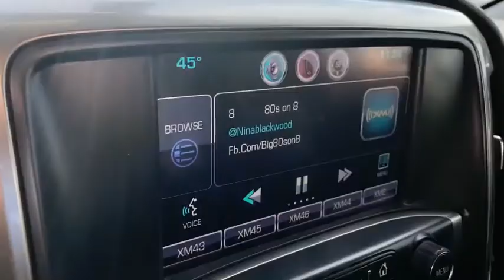2014 Chevrolet Silverado_1500 Jackson, Brooklyn, Parma, Spring Arbor, Chelsea, MI EZ394283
Silver Ice Metallic Used 2014 Chevrolet Silverado_1500 available in Midland Michigan at Betten Baker Buick GMC Midland. Servicing the Jackson, Brooklyn, Parma, Spring Arbor, Chelsea, MI area.

**REMOTE START** Silverado 1500 LT LT1 4D Double Cab EcoTec3 5.3L V8 Flex Fuel 6-Speed Automatic Electronic with Overdrive 4WD Silver Ice Metallic jet black Cloth 110-Volt AC Power Outlet All Star Edition Dual-Zone Automatic Climate Control Electric Rear-Window Defogger Front Halogen Fog Lamps Heavy-Duty Rear Locking Differential Radio: AM/FM 8 Diagonal Color Touch Screen Rear Vision Camera w/Dynamic Guide Lines Remote Vehicle Starter System SiriusXM Satellite & HD Radio Theft Deterrent System (Unauthorized Entry) Trailering Equipment Wheels: 18 x 8.5 Bright-Machined Aluminum.brbr...And SO MUCH MORE!brbrAwards:br  * NACTOY 2014 North American Truck of the Year   * 2014 KBB.com Brand Image Awardsbrbr* * * * Welcome to Betten Baker of Midland -- Buick GMC Cadillac: Where Michigan goes to shop! Our up-front market-based pricing will bring you in and our PREMIUM sales and service experience will keep you coming back. Visit us today at bettenbakermidland.com or meet us at the dealership! We look forward to earning your business! * * * *
All Star Edition|Trailering Equipment|6 Speaker Audio System|6 Speakers|AM/FM radio: SiriusXM|CD player|Premium audio system: Chevrolet MyLink|Radio data system|Radio: AM/FM 8 Diagonal Color Touch Screen|Radio: AM/FM Audio System w/Chevrolet MyLink|Single Slot CD/MP3 Player|SiriusXM Satellite & HD Radio|Steering Wheel Audio Controls|Air Conditioning|Dual-Zone Automatic Climate Control|Electric Rear-Window Defogger|110-Volt AC Power Outlet|Bluetooth For Phone|Power steering|Power windows|Power Windows w/Driver Express Up|Remote Keyless Entry|Remote keyless entry|Remote Vehicle Starter System|Steering wheel mounted audio controls|Leather Wrapped Steering Wheel w/Cruise Controls|Manual Tilt Wheel Steering Column|Speed-sensing steering|Traction control|4-Wheel Disc Brakes|ABS brakes|Dual front impact airbags|Dual front side impact airbags|Emergency communication system|Front anti-roll bar|Front wheel independent suspension|Low tire pressure warning|Occupant sensing airbag|Overhead airbag|Rear Chrome Bumper|Brake assist|Electronic Stability Control|Delay-off headlights|Front Halogen Fog Lamps|Fully automatic headlights|Panic alarm|Theft Deterrent System (Unauthorized Entry)|Speed control|Heavy-Duty Rear Locking Differential|150 Amp Alternator|Auxiliary External Transmission Oil Cooler|Black Power Adjustable Heated Outside Mirrors|Bumpers: chrome|EZ Lift & Lower Tailgate|Front Chrome Bumper|Heated door mirrors|LED Cargo Box Lighting|Power door mirrors|Rear step bumper|Rear Wheelhouse Liners|4.2 Diagonal Color Display Driver Info Center|Cloth Seat Trim|Color-Keyed Carpeting w/Rubberized Vinyl Floor Mats|Compass|Driver & Front Passenger Illuminated Vanity Mirrors|Driver door bin|Driver vanity mirror|Front reading lights|Illuminated entry|OnStar 6 Months Directions & Connections Plan|Outside temperature display|Overhead console|Passenger vanity mirror|Rear reading lights|Rear Vision Camera w/Dynamic Guide Lines|Tachometer|Tilt steering wheel|Trip computer|Voltmeter|10-Way Power Drivers Seat Adjuster|40/20/40 Front Split Bench Seat|Rear 60/40 Folding Bench Seat (Folds Up)|Split folding rear seat|Front Center Armrest w/Storage|Passenger door bin|Front Frame-Mounted Black Recovery Hooks|Wheels: 18 x 8.5 Bright-Machined Aluminum|Deep-Tinted Glass|Variably intermittent wipers|3.42 Rear Axle Ratio|**REMOTE START**